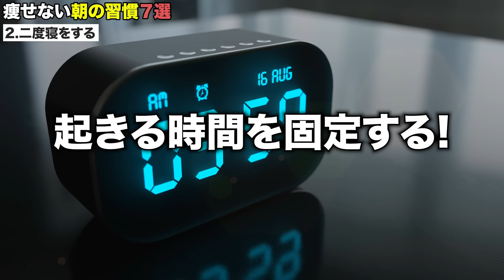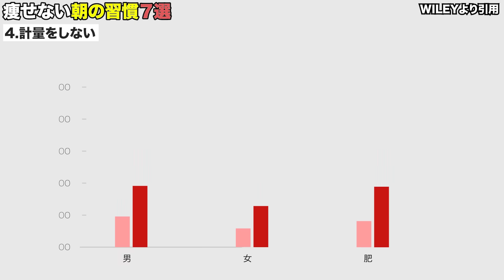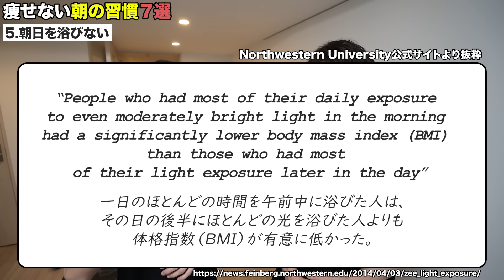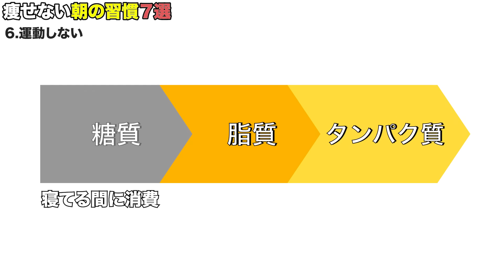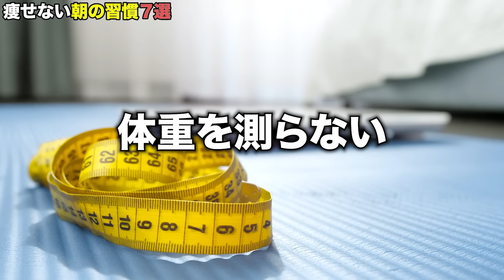9割の人が間違っている超太る朝の習慣7選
■まめたまの食事指導を受けたい方はこちら！
今ならLINE登録で超豪華有料特典3点を無料プレゼント中↓🏆
✅スーパーで買える神ダイエット食品16選
✅ダイエット中に食べてOKな外食24選
✅最強ダイエット食材30選
↓登録はこちら！

■まめたま初書籍「おはよう、新しい朝、新しい僕、新しい筋肉。」
本の予約はこちらから！！↓

・さっぱりで美味しいプロテイン（ヨーグルト味）
・甘くて美味しいプロテイン（カフェオレ味）
・まめたま監修EAA（ピーチ風味）

■無料LINE登録で豪華有料特典100選＋カロリー計算シートを無料プレゼント中↓🏆
✅ダイエットにおすすめ食材30選
✅痩せる食事メニュー10選
✅失敗しがちなダイエット10選
✅本当に美味しいプロテイン10選
✅減量中に食べられるお菓子10選…etc
✅30秒で一日のカロリーがわかる自動計算シート

■美味しいダイエット弁当の注文はこちら↓🥗
まめたまがプロデュースした美味しいのに痩せる弁当！

■まめたま愛用のダイエット飲料↓
・0カロリー カルピス
・0カロリー デカビタ
・キレートレモン クエン酸2700
・ブラックコーヒー

■まめたま使用のおすすめ筋トレグッズ↓
・腹筋ローラー
・ダンベル(5kg)

■楽曲
・DOVA-SYNDROME

# 概要欄よりLINE追加で豪華特典を無料プレゼント